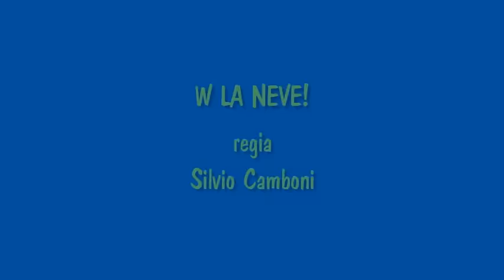W LA NEVE - 44° Zecchino d'Oro 2001 - Canzoni Animate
Candida, soffice, brividosa ma... anche un po' magica: quando scende la neve, il divertimento cade dal cielo!

W LA NEVE

Interprete: Daniele Bracale, Alice Nicodemo
Testo: Mario Manasse
Regia: Silvio Camboni

Neve, la neve, io vedo che scende quanta ce n'è
Bianca e lieve, il mondo scompare sotto di te
Fiocchi festanti, leggeri leggeri cadono giù
Fiocchi viaggianti, che toccano terra e salgono su.
Corriamo fuori che c'è la neve, la neve!
Un gran pupazzo potremo far
Una casetta con cui giocare
E con la slitta si può volare, ma chi mi ferma più!

Rotolo, sdrucciolo, sulla neve
Dondolo, scivolo, sulla neve
Morbida e fresca, riempio una tasca, so che si scioglierà.
Faccio granite per mia sorella, forse le assaggerà!
Si! Rotolo sdrucciolo sulla neve

Morbida e fresca io non capisco da dove arriverà
Ma finché cadrà mi divertirà.

Pioggia e sole, qui passano i giorni e lei non c'è
Dov'è la neve? È lungo l'inverno senza di te
Fiocchi danzanti, da mesi oramai non cadono giù
Fiocchi giganti, da questa finestra, non vedo più.

Senza la neve, no non si può correre con il bob
Fare un fortino grande così, scendere con gli sci
Sci!
Senza la neve questa città grigia per me sarà
Viva la neve che arriverà tutta la coprirà!
Ma quando ritornerà la neve

La neve!
Un gran pupazzo faremo ancor
O una casetta con cui giocare

Morbida e fresca, soffice e bianca che ti ci puoi tuffar
Candida e bella, che mia sorella non smette di mangiare

Dondolo scivolo sulla neve Dondolo scivolo sulla neve
Ma finché cadrà, ci divertirà

Rotolo ruzzolo sempre più giù
Dondolo scivolo poi torno su
E chi ci ferma più
Viva la neve!